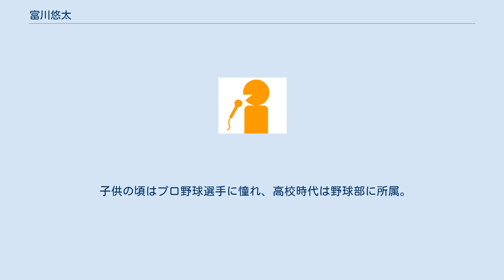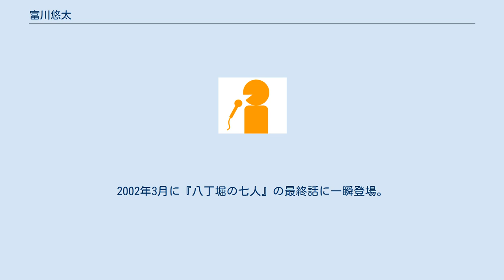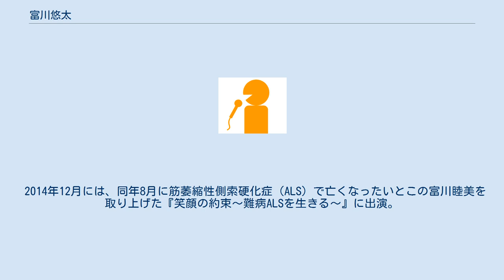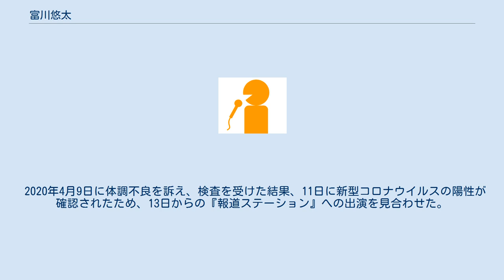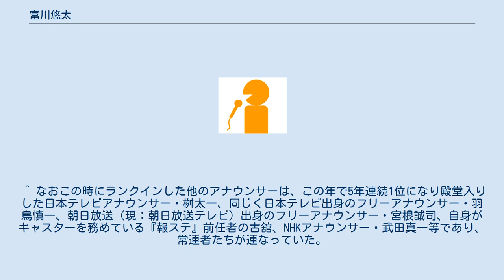富川悠太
富川 悠太（とみかわ ゆうた、1976年9月3日 - ）は、テレビ朝日のアナウンサー。
 東京都立国立高等学校、横浜国立大学教育学部小学校教員養成課程体育専攻を卒業。
 子供の頃はプロ野球選手に憧れ、高校時代は野球部に所属。
副主将でポジションはショート。
当時はいわゆる「牛乳瓶の瓶底」のような黒縁眼鏡をかけていた。
大学でも体育を専攻。
小学校の教員免許も取得した。
大学生時代には、母校・国立高野球部の助監督も務めていた。
 1999年4月、テレビ朝日に入社。
アナウンサーとして入社した時には、スポーツを志望。
最終面接で「報道だけはやりたくない」と言ったほど、最初は報道には消極的だった。
 入社2年目の2000年に『スーパーJチャンネル』のミニコーナー「世にも明るいニュース」を担当。
小宮悦子から厳しく指導を受けた。
「うまくリポートする、という小手先のテクニックではなく、カメラワークから編集まで含めて、ニュースをどう見せるか。テレビマンとしての基礎をとことん学んだ」という。
 報道番組のリポーターとしての活動がメインで、『報道ステーション』では政局や事件を追いかける一方、2007年までは『スーパーJチャンネル』で街の面白い噂やグルメを追いかけたりと、硬軟問わず担当した。
 2002年以降はテレビ朝日で放送される時代劇などへのチョイ役の出演も果たすようになった。
2002年3月に『八丁堀の七人』の最終話に一瞬登場。
この時は『スーパーJチャンネル』で番組の取材をした際に富川のほうから担当者に直接頼んで出演に至ったとのこと。
また富川は大の『暴れん坊将軍』フリークなのでその縁で、2002年放送の『暴れん坊将軍XII』第6話に特別出演させてもらえる機会を得て、2002年8月9日の『スーパーJチャンネル』の中で富川の出演シーンをリポートしたコーナーも放送された。
2007年新春ドラマスペシャル『マグロ』（石原プロモーション制作）にもチョイ役ではあるが出演し、この時も2006年12月22日の『スーパーJチャンネル』で紹介された。
 2014年12月には、同年8月に筋萎縮性側索硬化症（ALS）で亡くなったいとこの富川睦美を取り上げた『笑顔の約束〜難病ALSを生きる〜』に出演。
同番組は2015年11月に日本民間放送連盟のテレビ教養部門で優秀賞を受賞。
 2016年4月11日に古舘伊知郎の後任として『報道ステーション』のメインキャスターに就任。
1985年に開始し2004年に終了した『ニュースステーション』の久米宏（当時41歳）、『報道ステーション』前任者の古舘（当時49歳）は、ふたりとも40代で同番組キャスターに就任したのに対し、富川は30代での就任となった。
なおテレビ朝日は富川のメインキャスター就任初回放送の直前、当日昼に『徹子の部屋』（2016年4月11日昼放送）に富川を初出演させた。
 2016年末、オリコンで毎年年末に発表される「好きなアナウンサーランキング」において富川は初のランクインを果たし8位にランクされた。
また女性が選ぶ「好きな男性アナウンサーランキング」でも、10位にランクされた。
 2020年4月9日に体調不良を訴え、検査を受けた結果、11日に新型コロナウイルスの陽性が確認されたため、13日からの『報道ステーション』への出演を見合わせた。
これを受け他局の報道番組・新聞・ネットニュースなどでも大々的に報道される事態となった。
入院治療を続け、21日に2度のPCR検査で陰性となり退院し、自宅療養に入り、6月4日におよそ50日ぶりに番組へ復帰。
なお富川が新型コロナに感染する前は、富川が月～木にメインキャスターとして出演し、金曜だけは小木逸平がメインキャスターとして出演する体制であったが、富川が感染し降板していた間は、月～金すべてに小木が出演する体制を取った。
そして富川の入院・自宅療養からの復帰後、『報道ステーション』のキャスターの体制は諸事情もあり、元には戻らず、月曜・火曜・水曜は小木が担当、富川は以前よりも担当曜日数が減る形で木曜と金曜のみを担当する体制となった。
 ^ 『報道ステーション』メインキャスター就任後も古舘との交流は続いている。
 ^ なおこの時にランクインした他のアナウンサーは、この年で5年連続1位になり殿堂入りした日本テレビアナウ...